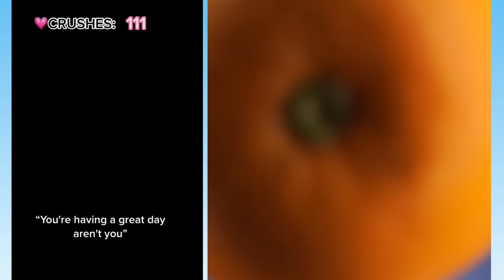💖 Text To Speech 💖 ASMR Cake Storytime || @Bailey Spinn || POVs Tiktok Part #135